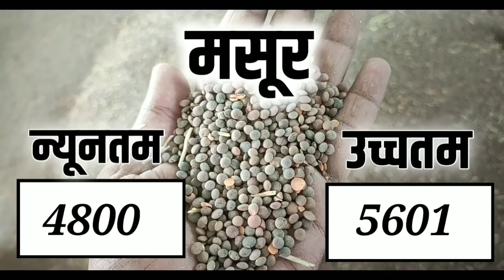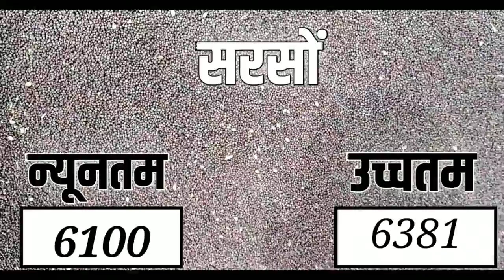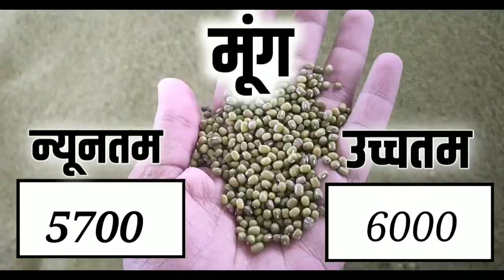आज 5 जुलाई 2021 के सभी फसलों के नीमच मंडी भाव|Neemuchmandi bhav Today 5 July 2021